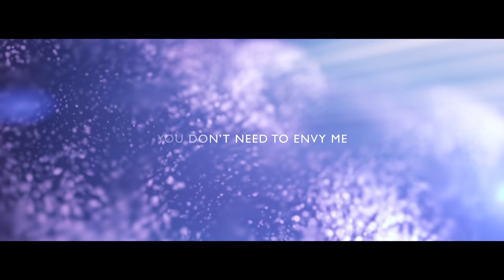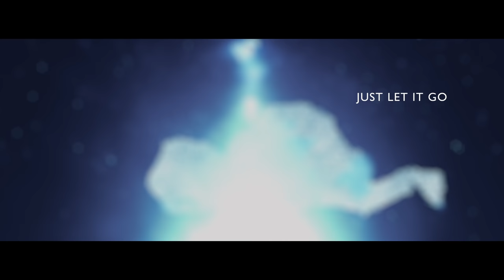SKYHARBOR - EVOLUTION (OFFICIAL) HD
Guitars engineered by Aresh Banaji